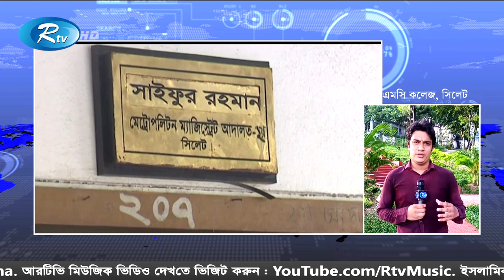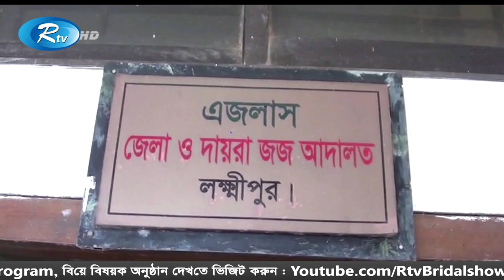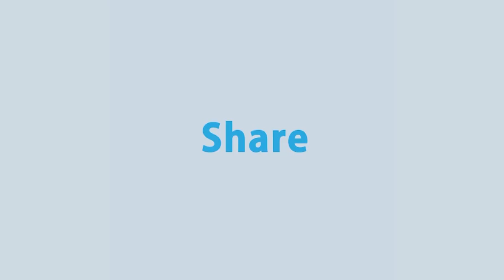Rtv Jela News | জেলা সংবাদ | ২৯ সেপ্টেম্বর, ২০২০